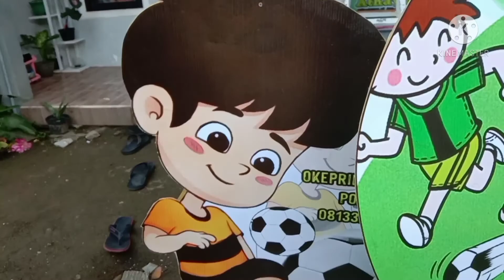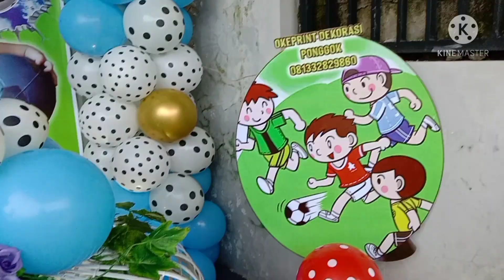Dekorasi balon paling laris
Dekorasi balon paling laris, yaitu dekorasi model seperti ini paling banyak di minati untuk daerah Blitar❤️